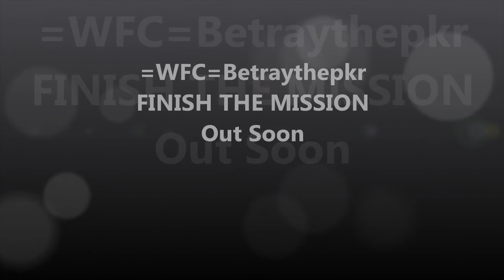FINISH THE MISSION! Trailer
My S&D Montage coming out sometime next year i made this last week so no black ops in it but it will have some in there even if they make it harder means we have more skill

PS FK YOU JOSH OLIN